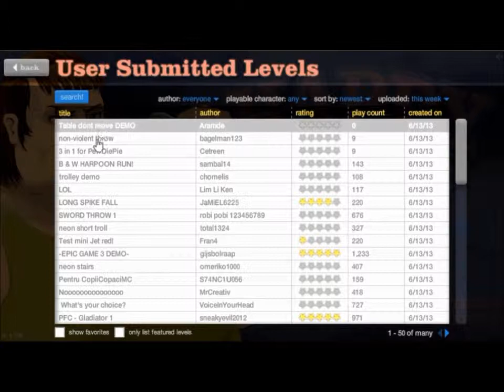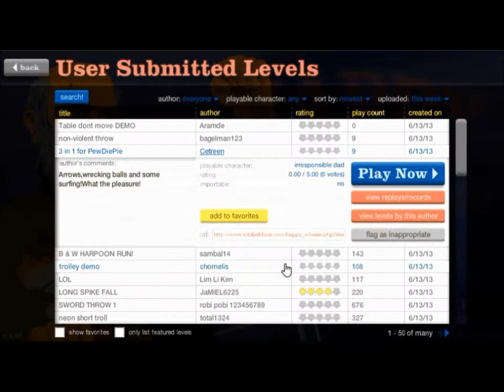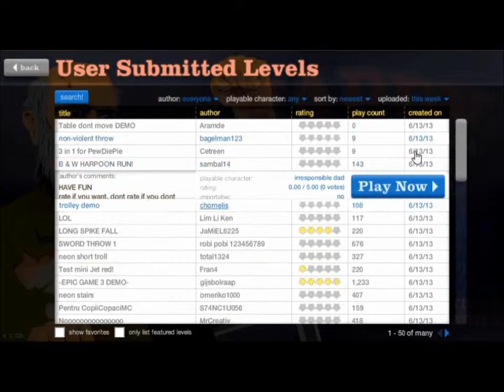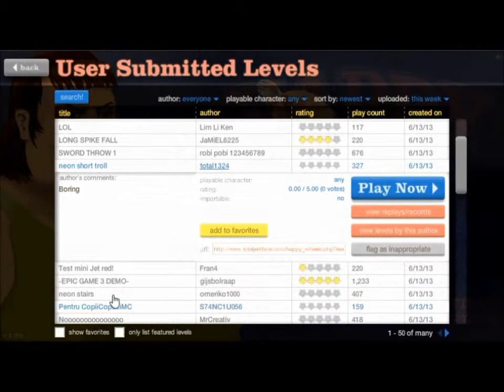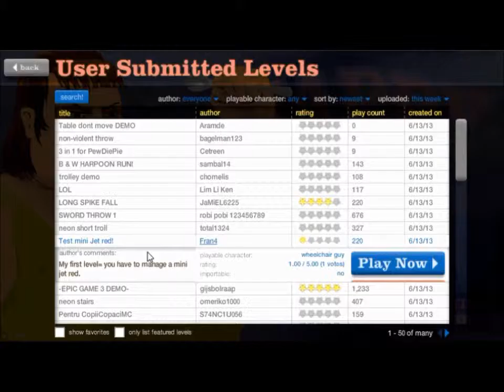4j25 Plays Happy Wheels Ep. 9- Awkward Old Man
Finally, another video! Enjoy!